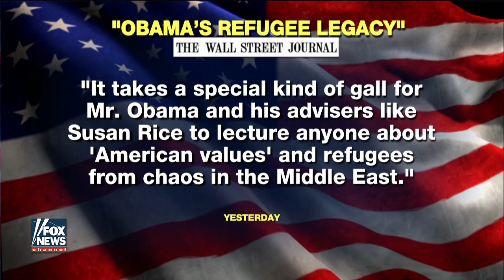Brown, Kucinich on how Obama fits into new political climate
Fox News contributors weigh in